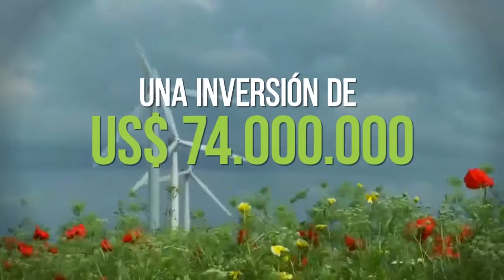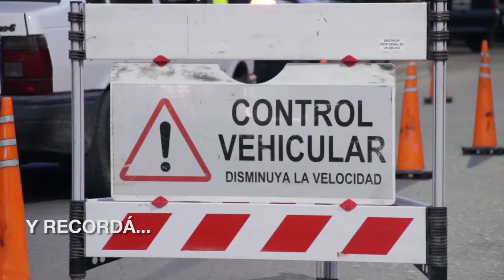Maipu Informa EDICION 1283